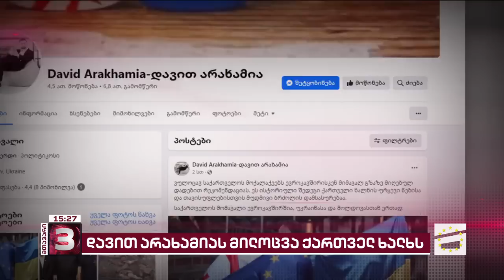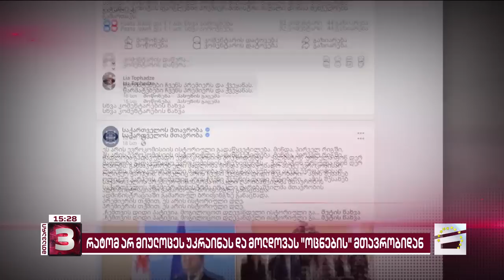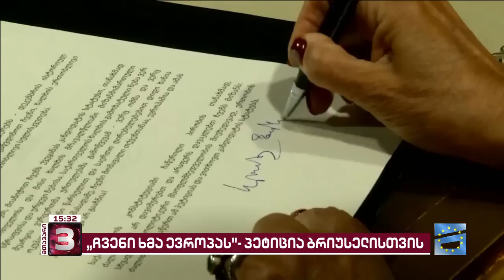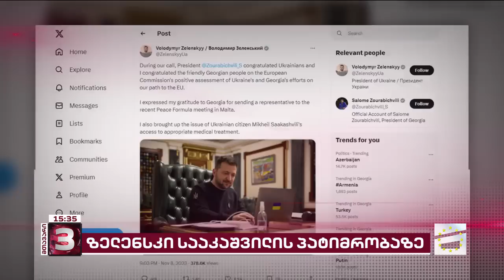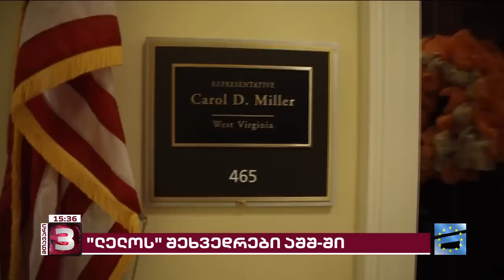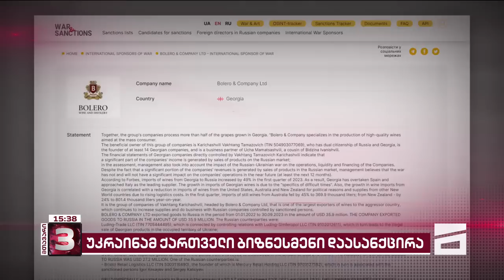მთავარი 3 საათზე - 09.11.2023